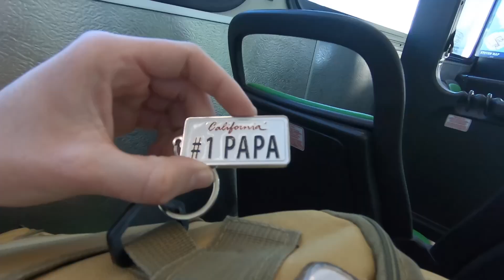24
pretend it's May